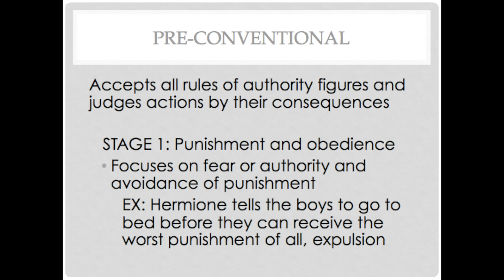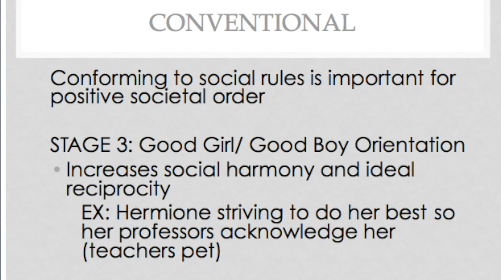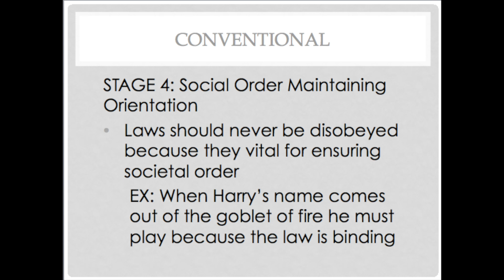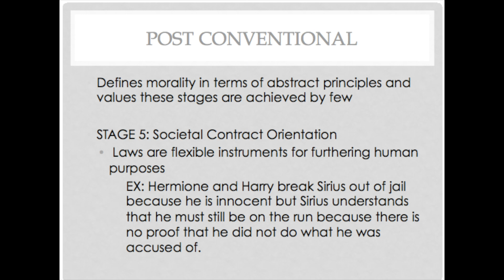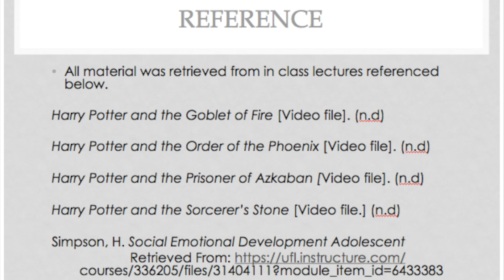Kohlberg's Stages of Moral Development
For the purpose of this assignment I chose to expand on Kohlberg’s 6 Stages of Moral Development. This knowledge was an extension of Piaget’s work and extends 6 stages into 3 general levels.  He emphasized in his work that it is not the choice a person makes but the reasons they believe it to be the correct choice. The three stages were broken down into pre-conventional, conventional and post conventional and will further be explained